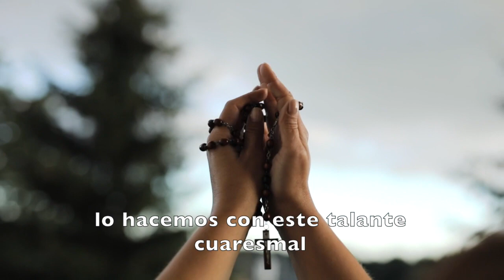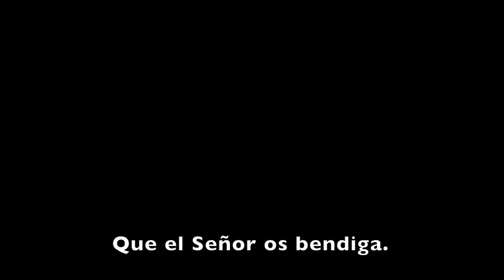MIERCOLES DE CENIZA 2022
Mensaje del Arzobispo de Oviedo, Mons. Jesús Sanz, en el Miércoles de Ceniza 2022.